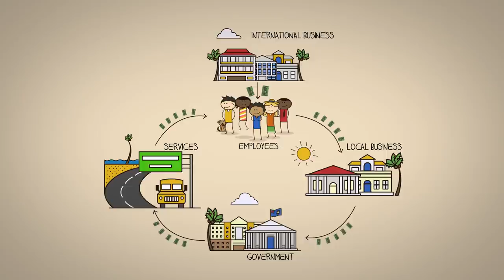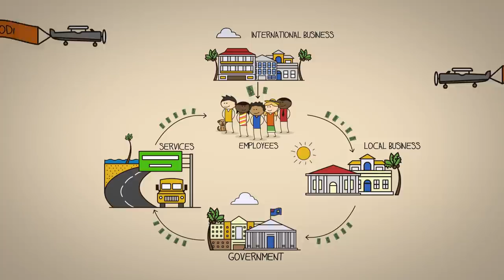Growth Matters | Episode 10: HOW GOVERNMENT HELPS OUR ECONOMY GROW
GROWTH MATTERS - A CAYMAN ISLANDS CHAMBER OF COMMERCE PUBLIC EDUCATION INITIATIVE

What is the Growth Matters Initiative?
A campaign led by the Chamber of Commerce to explain how our economy works and why growth is so important for our community.

Simply put, a thriving economy doesn’t just benefit business owners, it benefits everyone! Economic growth provides jobs and business opportunities for Caymanians, as well as government revenue for vital services like education and healthcare.

Our goal isn’t to make everyone rich. Our goal is a society in which everyone is safe, healthy and happy. That’s what enhancing our economic growth is really all about.

Let’s make it happen together!